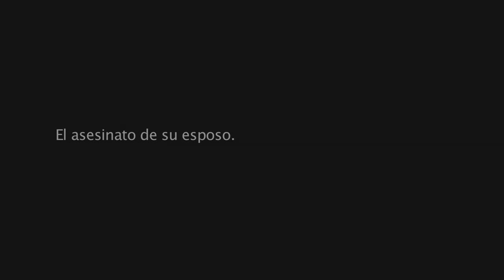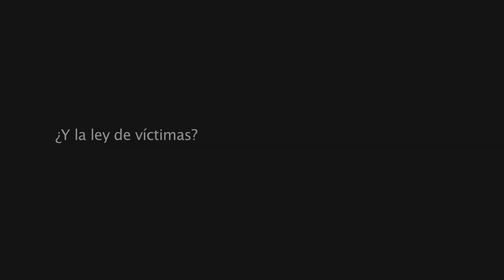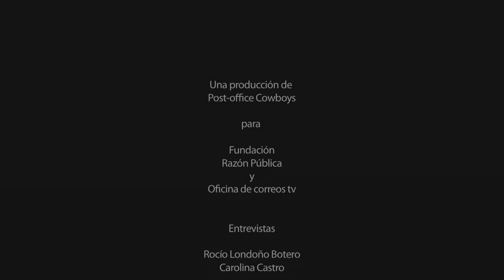Caleidoscopio en RP: Carmen Palencia y las tierras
Carmen Palencia cuenta su historia como víctima del despojo en el Urabá y su trasegar cómo líder de los campesinos que reclaman la restitución de sus tierras. Serie Tierras. Entrevista de Rocío Londoño y Post Office Cowboys para Razón Pública.